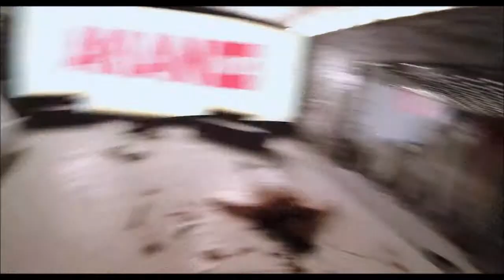Filme "Hardcore Henry" ao som do mashup Prodigy + Beck (Soulmax)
"Smack My Bitch Up" é uma canção do grupo rave britânico Prodigy, banda britânica de música eletrônica, considerada uma das maiores referências no sub-gênero big beat. Seu vocalista, Keith Flint, morreu neste ano de 2019, no dia 4 de março. Neste nosso clipe que usa integralmente a respectivamente música, da letra está sendo usada apenas o refrão. Esse sucesso foi lançado em novembro de 1997 e votado pelos leitores da Mixmag como a terceira maior faixa de dança de todos os tempos. Já a música "Sexx Laws", em que a letra é usada em todo o clipe, a canção é do cantor americano Beck , do seu álbum Midnite Vultures, de 1999. O resultado da mistura dessas duas músicas originou essa criação remixada pelo grupo Soulwax. Em relação às imagens, fizemos colagens do filme russo-americano Hardcore Henry (no Brasil “Hardcore – Missão Extrema”), lançado em 2016, que conta a história de Henry, um ciborgue recém-ressuscitado que precisa salvar sua mulher das garras de um tirano psicótico com poderes telecinéticos que lidera um exército de mercenários.